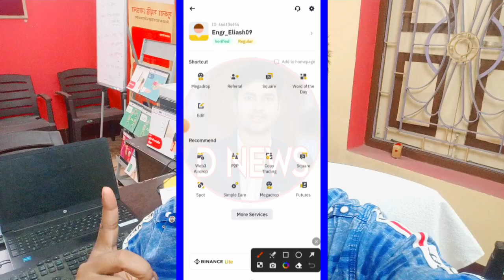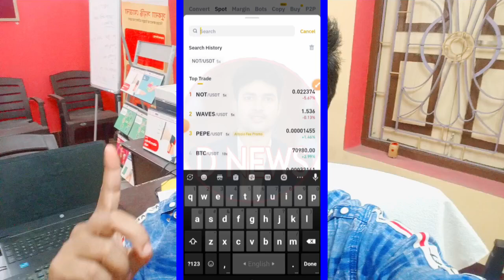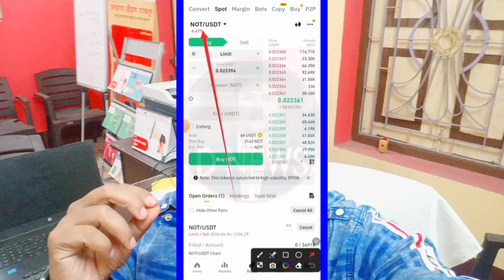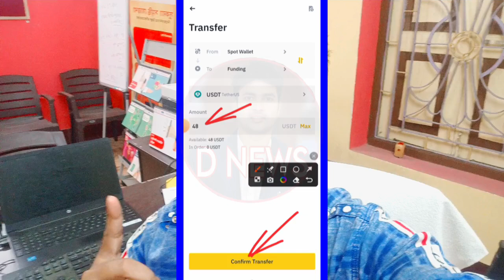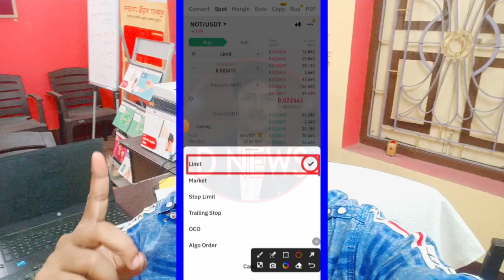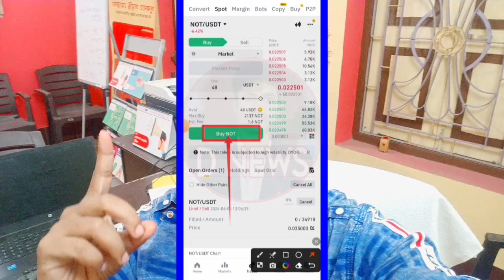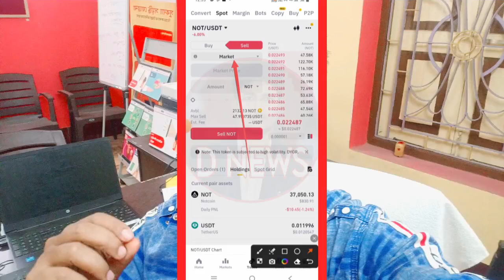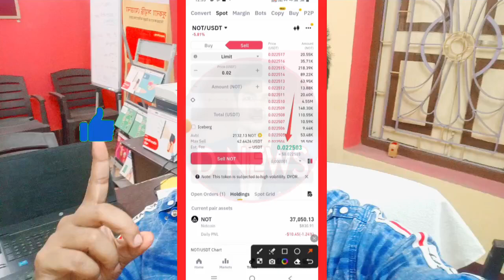Earn $50 From Binance Secret Trick | Binance Trading Strategy For Beginner | Binance Earning Tricks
1. what is USDT-M & COIN-M in binance
 2. what is cross margin & isolated margin in binance
3. binance futures trading in hindi
4. how to do binance future trading in hindi 5. binance long short

About Video - New Earning App 2024 | New Earning App Today | New Self Earning App | New Earning App | Earning Wala

Aaj Ke Es Video Me Maine Ek New Earning App Ke Bare Me Bataya Hai Jisme Aap Without Investment Ke Apni Self Earning Kar Sakte Ho Aur App Upi Me Withdraw Kar Sakte Ho Jiske Liye Aap Ye Video End Tak Jarur Dekhe

binance earning tricks
binance app earning
binance earning app
is binance app legit
how binance app works
binance earnings
binance app error
binance earn rewards
binance earn crypto
does binance have an app
does binance have a desktop app
binance app earn
binance earn free crypto
binance app fees
binance global app
is binance app free
is binance an app
is binance erc20
binance and jasmy
j biance financial
binance app ki
binance to kpay
binance app profit loss
binance app explained
binance earn tutorial
make money binance
earn on binance
make money with binance
binance app p2p
binance app qr code
qr code binance
binance earn us
binance app verification failed
does binance app work in us
x coin app
zen binance
binance a zinli
binance zelle
binance 0 fees
binance available balance 0
binance earn calculator
binance 3commas
binance earn app
binance 4 charts
binance 5 dollar
binance 6 digit code
binance 600 sign up bonus
binance app profit
finance earning app
is binance app legal in india

binance app earning
binance earning app
binance earnings
binance app error
binance earn rewards
binance earn crypto
binance app earn
binance app fees
binance global app
is binance erc20
binance and jasmy
j biance financial
binance app ki
binance to kpay
binance app explained
binance earn tutorial
make money binance
earn on binance
binance app p2p
qr code binance
binance earn us
x coin app
zen binance
binance a zinli
binance zelle
binance 0 fees
binance earn calculator
binance 3commas
binance earn app
binance 4 charts
binance 5 dollar
binance app profit
finance earning app

paytm cash
earning apps
earning app
earning apps
earning app
2024 best self earning app
earning apps
earning wala
2024 new trading tricks